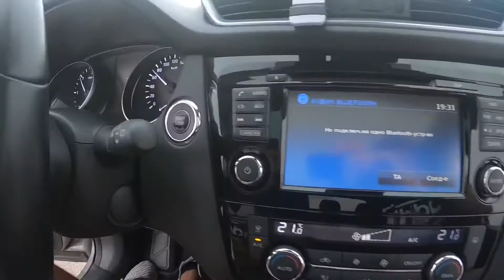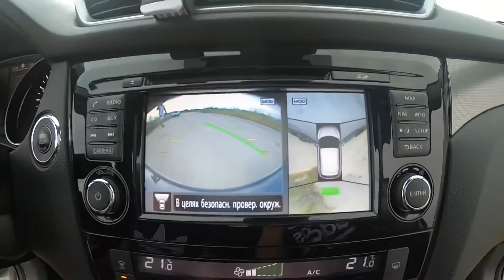Nissan Qashqai 2019 | Un verdadero SUV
Hoy enseñamos este gran suv del año 2018 perfecto para ciudad o hacer alguna escapadita y moverse con la familia, un coche diseñado para ... lo veréis en el vídeo !!